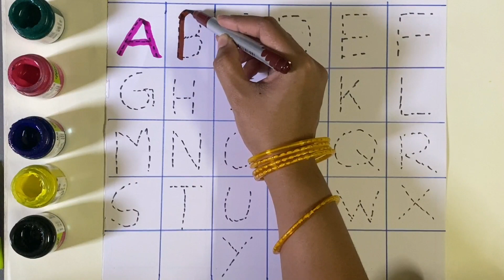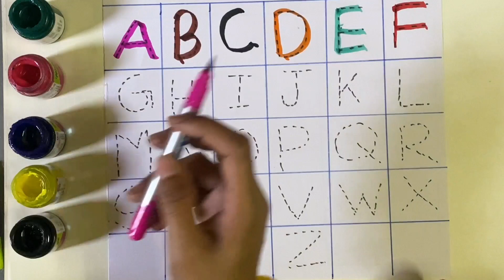A for apple B for ball, ABCD, Phonics song,Alphabets, Rhymes, A to Z kids learn,English Varnmala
Description
Description
Welcome To My Channe 😊toon toon class study🥴
🙏Search Kijiye 👉toon toon class study👈